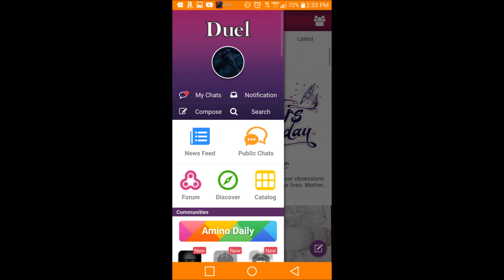Solemn Strike vs. Grand Horn of Heaven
Comparing and contrasting the pros and cons of using Solemn Strike versus Grand Horn of Heaven

Download the Yugioh Duel Amino App for Android and be sure to follow me there

If you enjoyed this video, be sure to check out my video on how I got into the game of Yugioh!